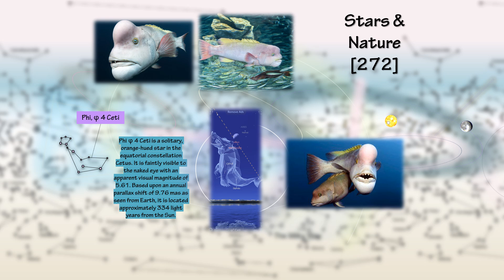Asian sheepshead wrasse fishes 🐋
Sky Map
Burmese Alphabet & Nature System